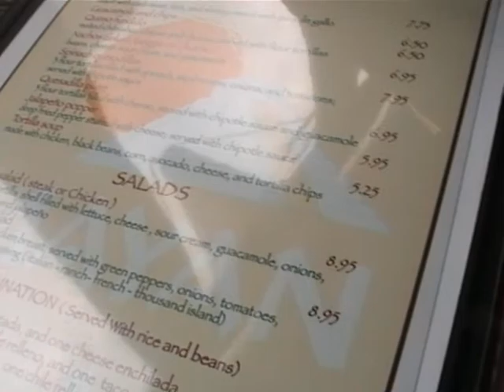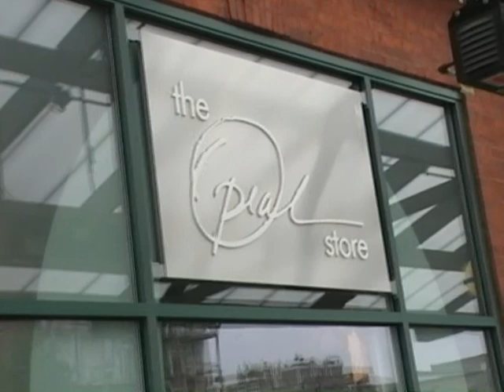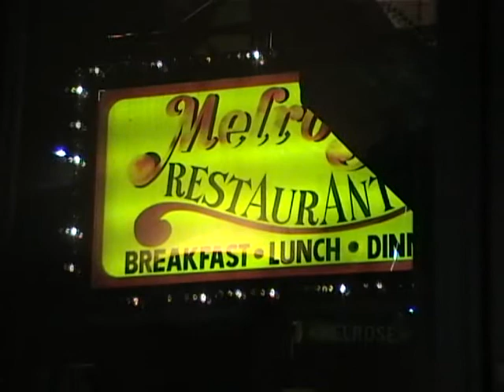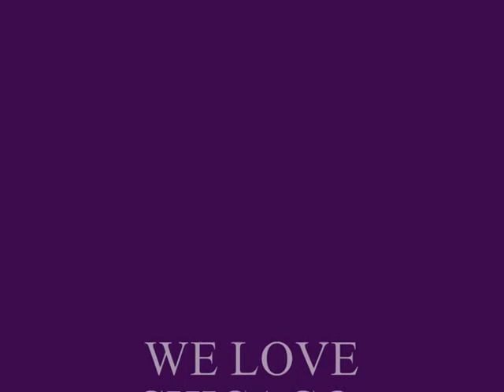An Experiment On A Bird In The Air Pump - Chicago Part 2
An Experiment On A Bird In The Air Pump - in Chicago